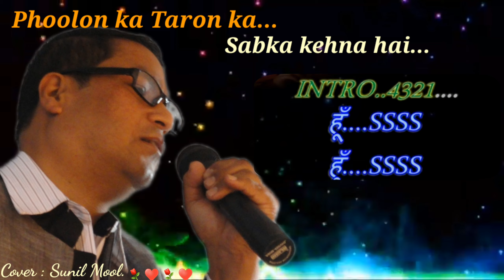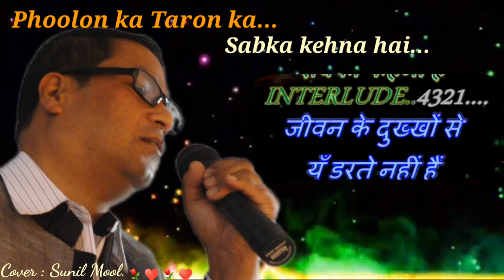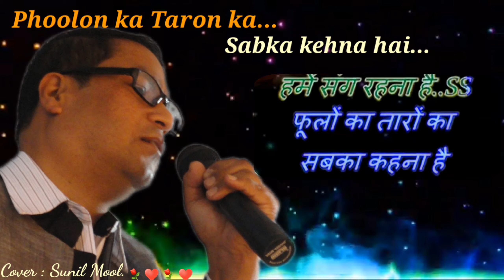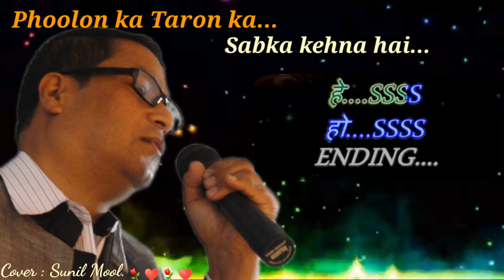Phoolon ka taran ka... (Kishore Kumar) Cover : Sunil Mool.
Phoolon ka taaron ka sabka kehna hain...

Song Credits,
Singer : Kishore Kumar
Lyrics : Anand Bakshi
Movie : Hare Rama Hare Krishna (1971)

Karaoke Credits,
Anil Chauhan karaoke

Cover by : Sunil Mool. ⚘⚘⚘♥ 🎻 🎺🎸